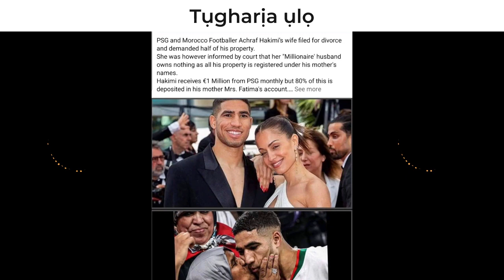Woman Files For Divorce And Gets NOTHING...!